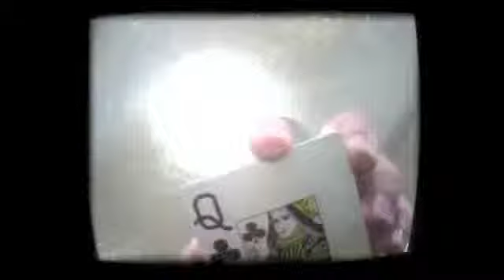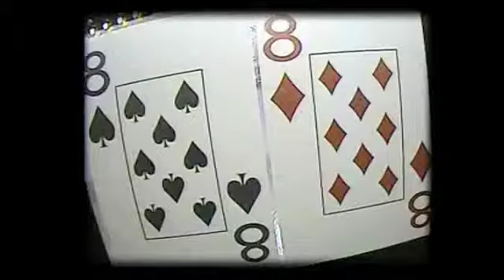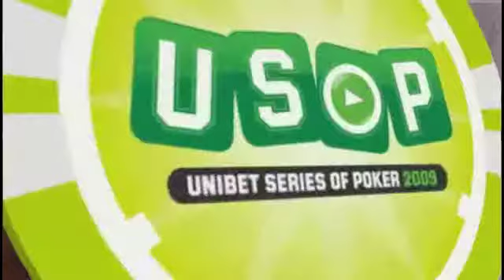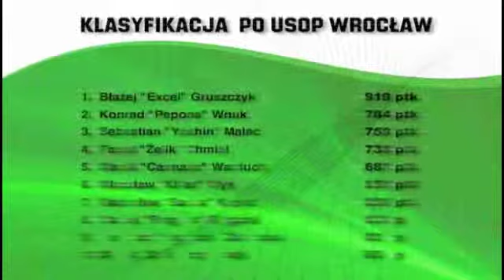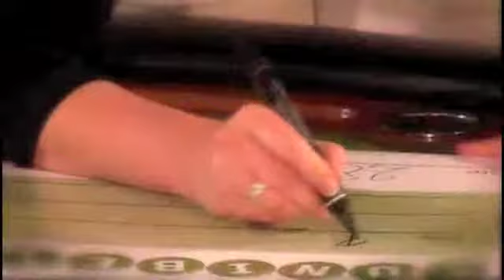Unibet Series Of Poker - Wrocław, część 3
Przedstawiamy piątą część cyklu USOP, która odbyła się w dniach 26-28 czerwca 2009 we Wrocławiu w hotelu Sofitel. Zwyciężył ExKita pokonując Johnego.